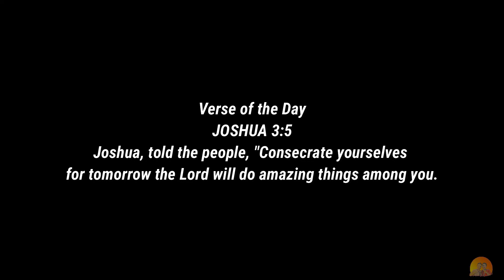KakambalVlog : 43 | Fake Tongue Prank | Sumakit ulo ni mama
Muli nag babalik ang malupitang prank.
LAZADA ANUNA!!! Hahahaha tagal naming hinintay to huhu.